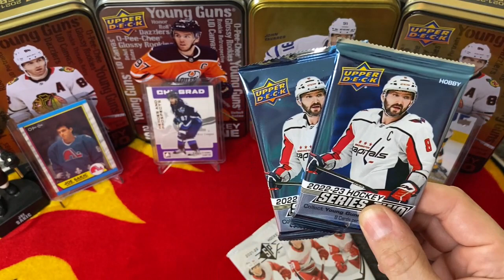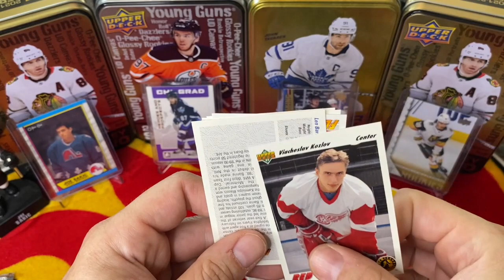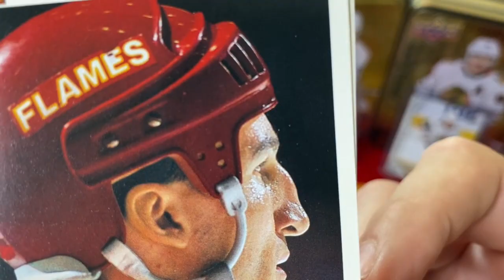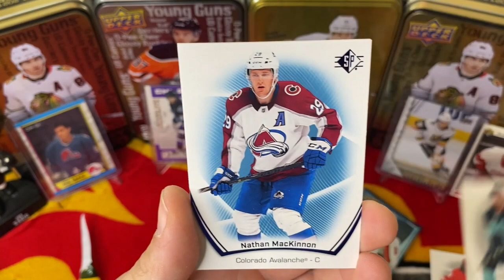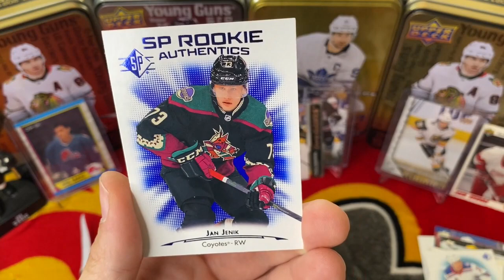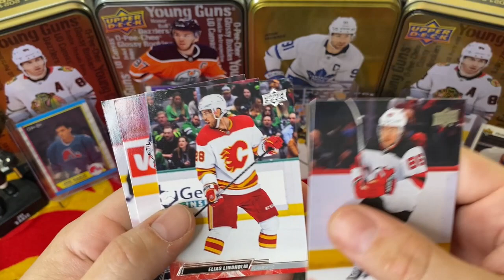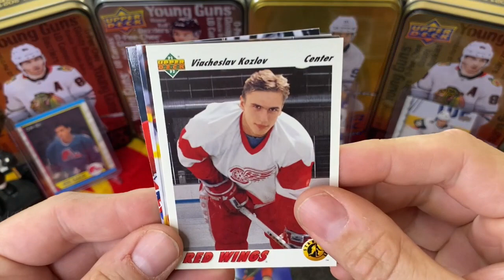Short Side Six Ep. 13 - "Clear Cuts, Checklists & Young Guns!" Hockey Rip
We dive back into our series - Short Side Six, where we take 6 miscellaneous packs of hockey cards and see what fire we can pull! This time around we go with 2021-22 SP, 2022-23 Series 2 Hobby, 2021-22 Series 2 retail & a throwback - 91-92 Upper Deck!! Enjoy!